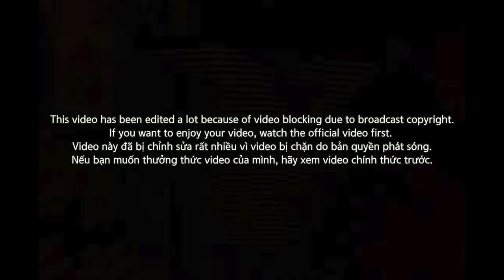🇻🇳🇰🇷🔥Korean Hiphop Junkie react- ĐÂY LÀ RAP VIỆT | Suboi, Wowy, Binz, Karik, Rhymastic & Justatee